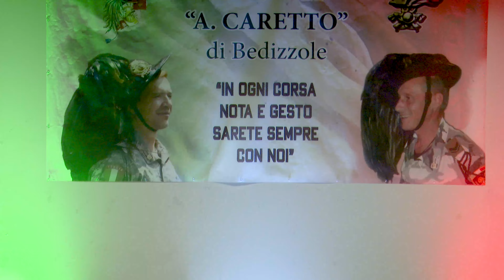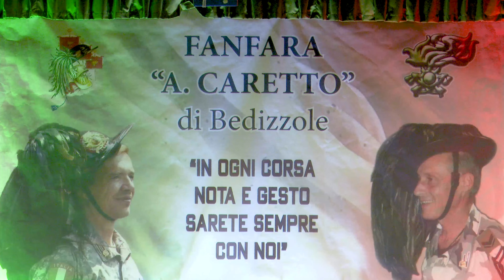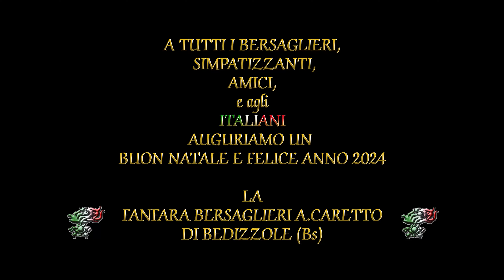AUGURI DI BUON NATALE 2023 DALLA FANFARA BERSAGLIERI A. CARETTO DI BEDIZZOLE (Bs)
GLI AUGURI DI BUON NATALE E DI UN SERENO ANNO 2024 DELLA FANFARA BERSAGLIERI A.CARETTO DI BEDDIZZOLE A TUTTO IL SUO PUBBLICO

Canale Telegram:     @FanfaraBersaglieriBedizzole